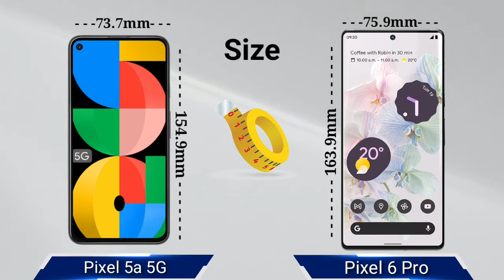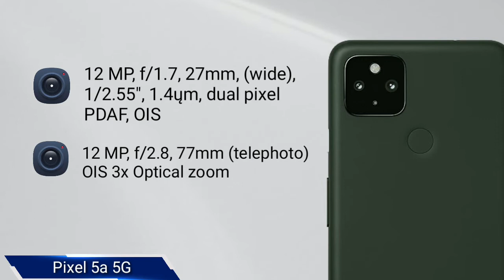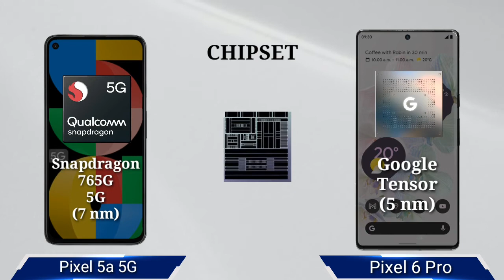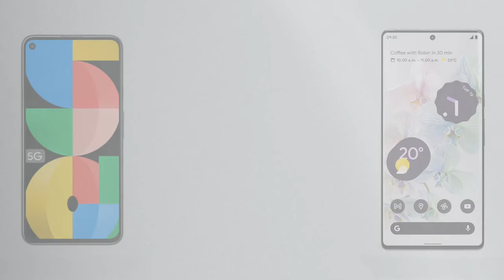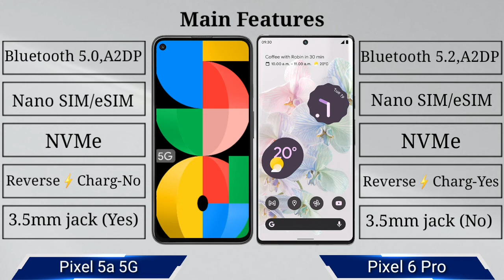Google Pixel 6 Pro vs Google 5a 5G